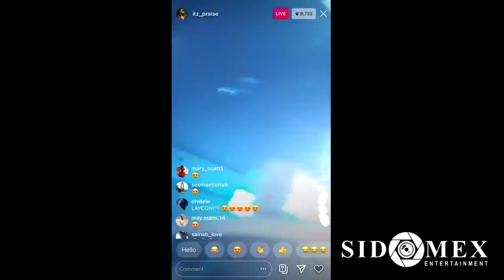After Party Highlights from the BBNaija Finale as Laycon Emerges Winner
Laycon has joined the list of BB Naija reality tv show winners, after edging out Dorathy by a big margin to win the 85 million naira grand prize in the 2020 Big Brother Naija lockdown show.

Laycon, whose real name is Olamilekan Agbeleshe is a 26-year-old singer and rapper from Lagos. He is a first-class graduate of philosophy from the University of Lagos.

Let us take a look at some of the highlights from yesterday's BB Naija Finale show.